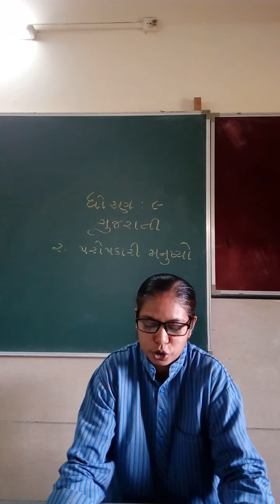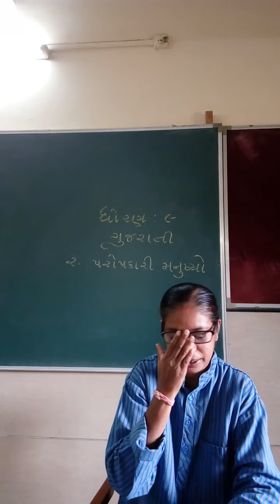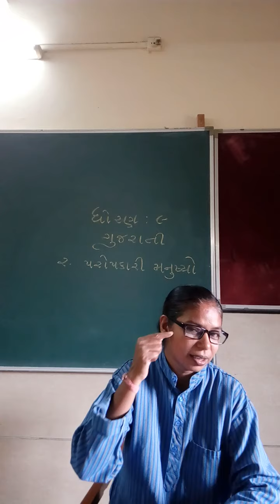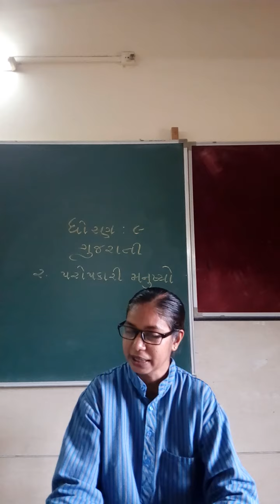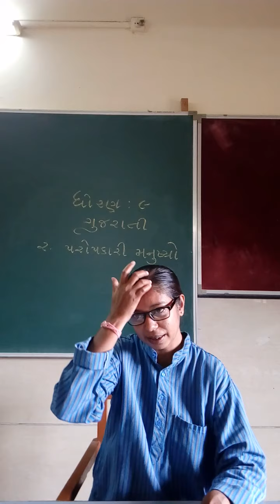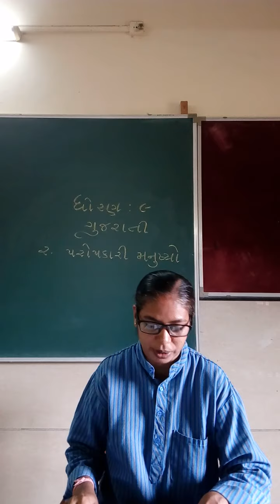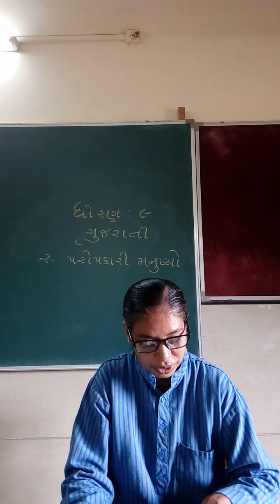Std 9#gujarati#U.2#પરોપકારી મનુષ્યો part 1